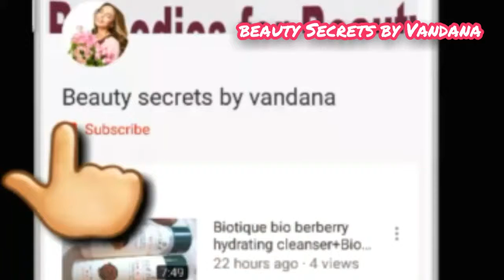Indulekha bringha hair oil review